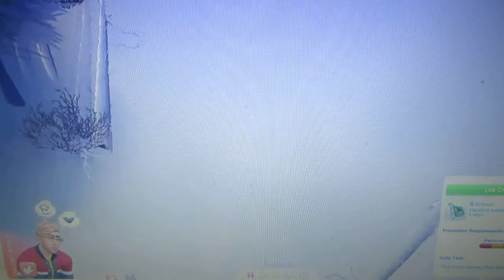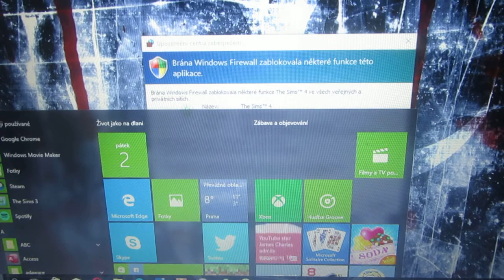The Sims 4 6. série Jak zničit život Noře Landgrabové část 3.